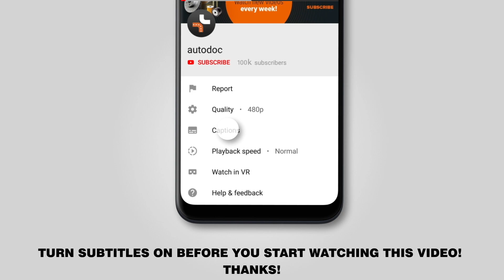How to change engine mount / motor mount on OPEL ASTRA-G CC 1 (F48_,F08_) [TUTORIAL AUTODOC]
How to change engine mount / motor mount on OPEL ASTRA-G CC 1 (F48_,F08_) 1.2 Hatchback 02.1998–12.2009 [TUTORIAL AUTODOC]

Engine mount OPEL Astra G Van (F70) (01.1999–04.2005) / OPEL Zafira A (F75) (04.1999–06.2005) / OPEL Astra Classic II (05.2004–07.2009) / VAUXHALL Astra Mk4 (G) (03.2001–10.2005) / VAUXHALL Astra Mk4 (G) (09.1998–05.2005) cars should be replaced, as a rule, according to one and the same procedure. However, there can be slight differences due to specific features of the vehicle design.

🔝 Top brands that produce engine mount: JP GROUP; FEBI BILSTEIN; STARK; TOPRAN; LEMFÖRDER.

🛠️The tools you need to replace engine mount:
- wire brush
- WD-40 spray
- drive socket No. E20
- Torx # T30
- Torx # T55
- ratchet wrench
- torque wrench
- hydraulic transmission jack
- jack
- vice
- microfibre towel
- fender cover
- wheel chock